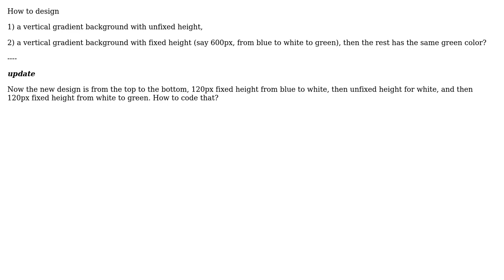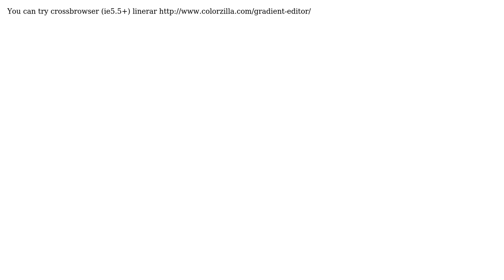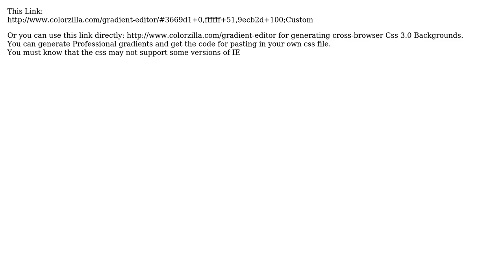How to design a gradient background of a page with unfixed height? (3 Solutions!!)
How to design a gradient background of a page with unfixed height?

With thanks & praise to God, and with thanks to the many people who have made this project possible! | Content (except music & images) licensed under CC BY-SA | Music | Images & others | With thanks to user Vladimir Starkov user Meghdad Hadidi user joshnh user DrXCheng and the Stack Exchange Network Trademarks are property of their respective owners. You are responsible for your own actions.